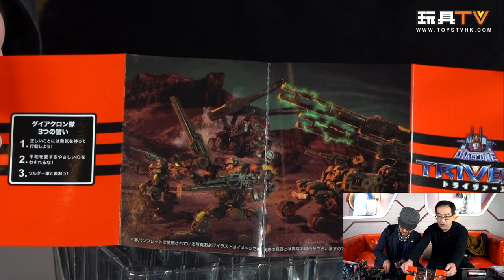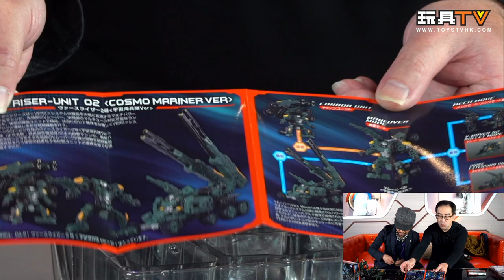「爆玩具」Diaclone DA-61 VersRiser Unit-02 Cosmo MarinerVer, DA-62 Mobile Base DIA-NAUTS Set 移動基地隊員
Production: TOYSTV Production Team
Program host/Guest: Curtis, DMS, Walker, Ricky, David, Toyswalker-Dick.po, Bryan Lo